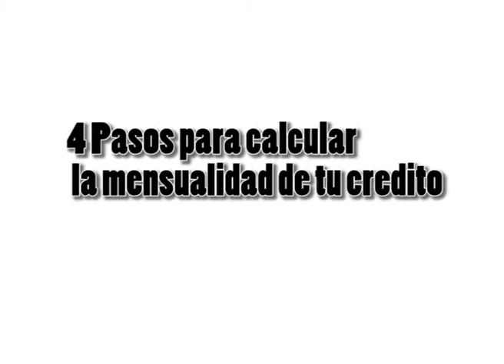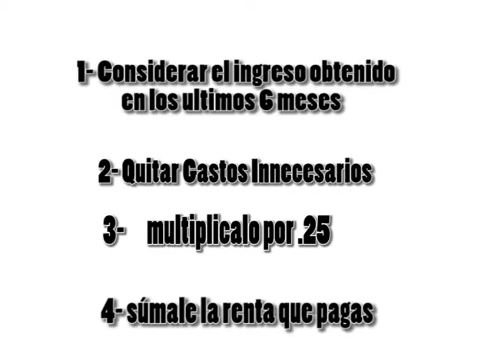Ep 2 T2 REMAX tv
Te presentamos el segundo programa de nuestra segunda temporada de REMAXtv, en dónde te contamos un poco de las fiestas patrias, el Foro Ciuidad de México y una entrevista a Antonio Mijares, Socio y director de Crediaccess